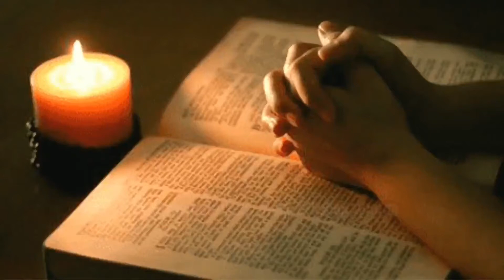ദൈവകല്പനകളുടെ അടിസ്ഥാനം... # The basis of God's commandments...#